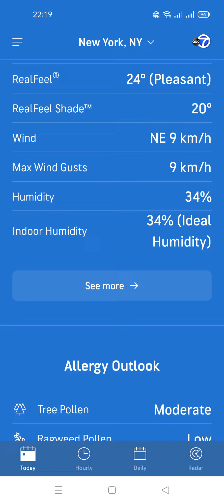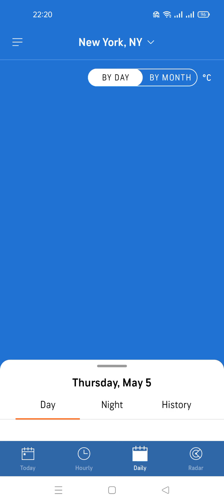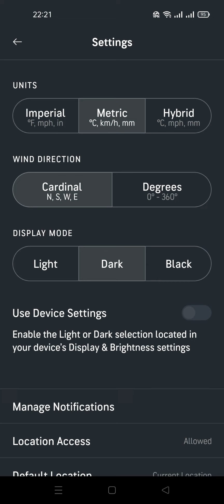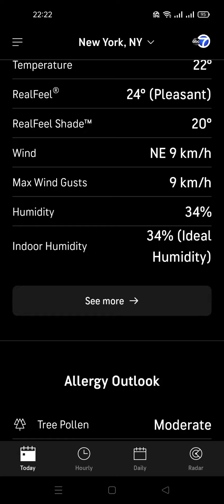AccuWeather: Weather Radar (by AccuWeather) - free weather app for Android and iOS.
AccuWeather’s trusted free weather forecast app is at your fingertips.

Internationally recognized by the World Meteorological Organization with awards for “Best User Interface and Data Representation”, “Best Weather Warnings”, and “Best Design and Presentation of Information, User-Friendliness; Access and Customization” making AccuWeather one of the best weather apps!

Weather Forecasts You Can Depend On
• Live weather forecasts including MinuteCast® forecasts for Minute by Minute® precipitation updates
• Local weather including severe weather alerts, temperature, precipitation, and allergy outlooks for your day
• WinterCast™: winter weather forecasts giving you advanced warnings of snowfall probabilities and accumulation
• Daily forecasts include rain probability, cloud coverage, wind, live radar, air quality index, snowfall, and even UV index
• Advanced weather radar gives you up to the minute views of storm tracking, snow, rain, ice, temperature changes, and much more
• RealFeel® & RealFeel Shade Temperature™ technology helping you get a better sense of how the weather actually feels

Live weather with Weather Alerts

The AccuWeather forecasting and severe weather alerts you know and trust. From local weather updates to WinterCast snow alerts, get the weather forecast you can rely on. With in-depth weather news, forecast updates, free weather alerts, plus today’s forecast and much more. Find out what makes AccuWeather the best as a trusted, free weather app. It’s the weather tracker you need!

Advanced Weather Radar

Setting the standard for free weather radar:
• The accurate weather radar you know from AccuWeather
• Weather watches and warnings for your local area
• RealVue™ and Enhanced RealVue™ satellite imagery looking at weather patterns from space
• Weather radar views for water vapor, rainfall, sustained winds, and even storm surges
• Timely tropical storm radar tracking to see where and when storms might hit
• Current conditions maps shows temperature and RealFeel in and around your area
• 5-day precipitation outlook to see what rain, snow, and ice could be in your area
• 24-hour snowfall forecast shows detailed maps with snow accumulation and winter weather
• Temperature contour maps show how the temperature will change over the next day

Free online app.